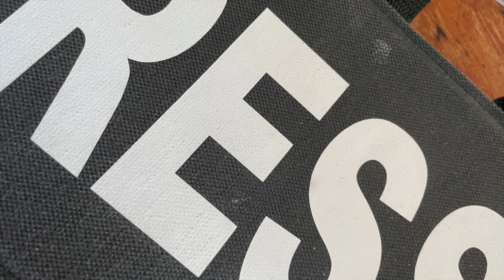Bosnie: Combats dans la montagne avec les serbes 1992